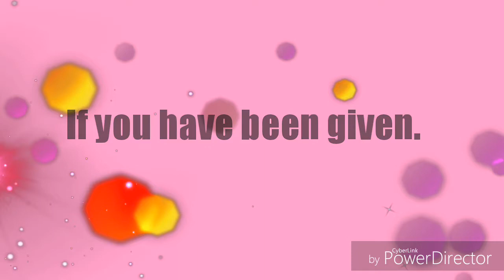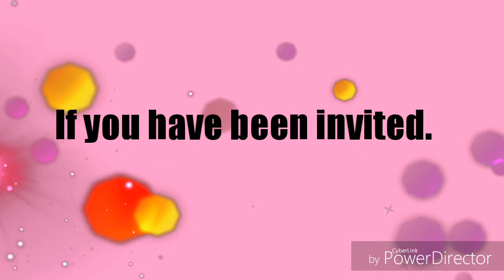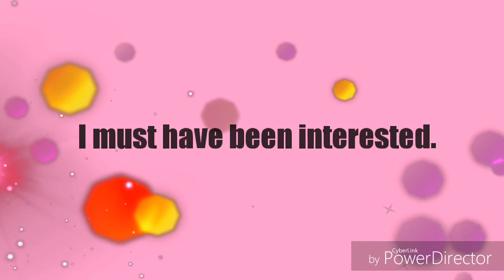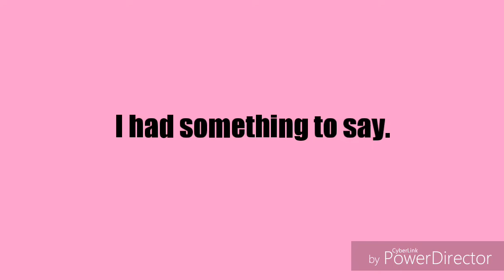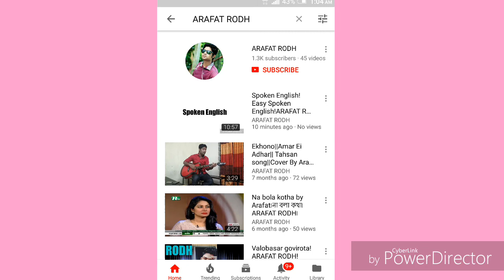Spoken English | Basic grammar | structure class|ARAFAT RODH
cast: ARAFAT RODH